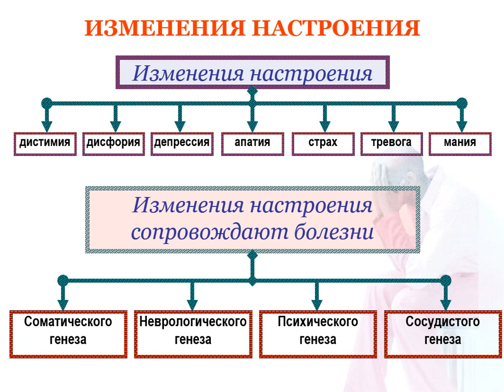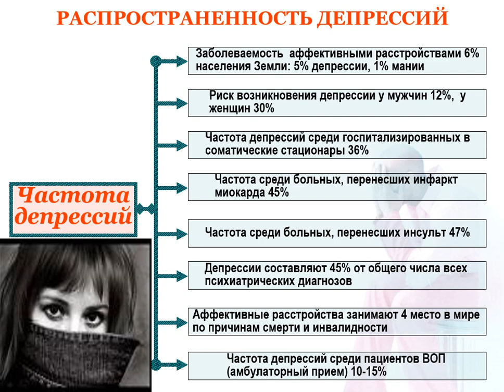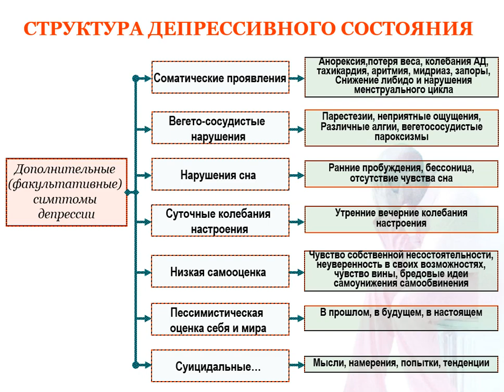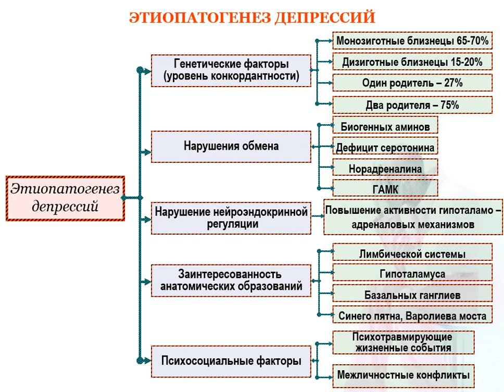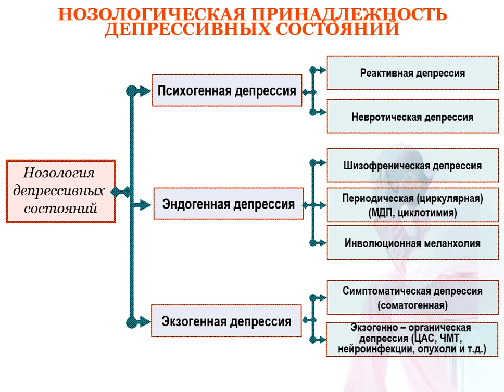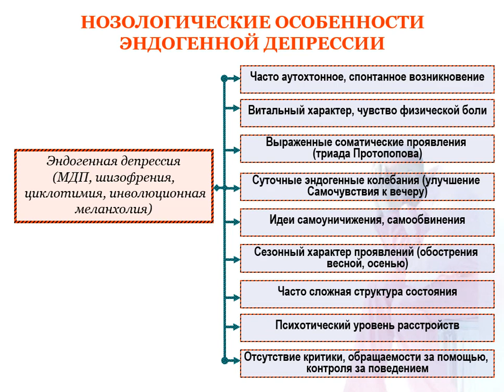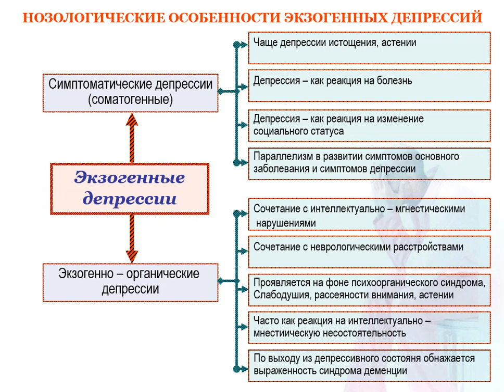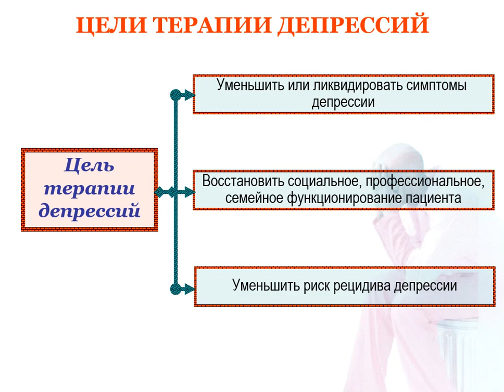Лекция 5 3